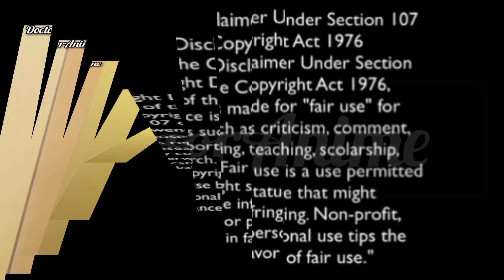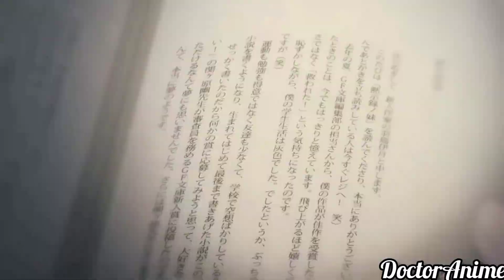Top 10 Good Harem Anime You Need To Watch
TOP 10 GOOD HAREM ANIME YOU NEED TO WATCH  ...By DOCTORANIME

10. Cat planet cuties

Check top 9 in the video 😜🤭

TIME STAMP
0:00 intro
0:20 music intro
0:31 cat planet cuties
1:06 Anime 9
1:41 Anime 8
2:21 Anime 7
2:44 Anime 6
3:18 Anime 5
3:53 Anime 4
4:12 Anime 3
4:50 Anime 2
5:26 Anime 1
5:50 outro

_🌟NOTE🌟____
This list is based on my own personal opinion.so you might disagree with the list but everyone has there own opinion when it comes to Anime & we should respect each other.

If you are the creator of this song or the owner's of the pictures or the company that owns this anime and you don't want me to use them in my video,email me and I will take it down as soon as I determine you are the original owner.